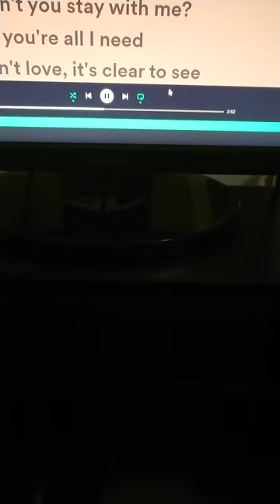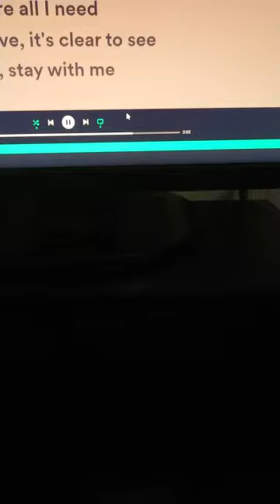Sam Smith - Stay With Me (Cover Sing-Along)